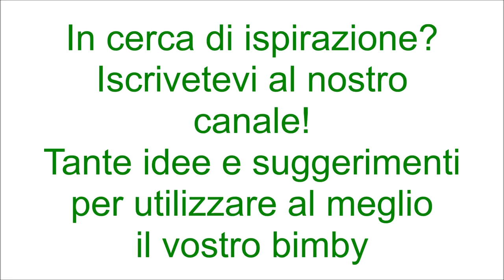Calzone per bimby TM6 TM5 TM31 TM21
Ingredienti per l'impasto:
250g di farina di semola
250g di farina di tipo manitoba
250g di acqua
12g di lievito di birra fresco
50g di olio e.v.o.
10g di sale
10g di zucchero

Ingredienti per il ripieno:
250g di salsa di pomodoro condita con sale, pepe, olio ed origano
250g di mozzarella tagliata a dadini
100g di salame